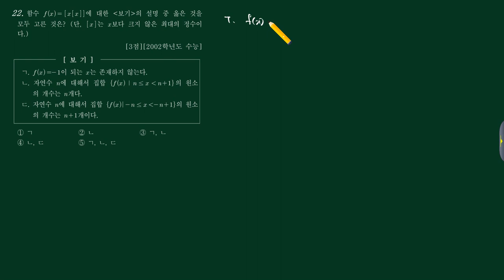수학2 (3)함수,유리무리함수 22번 [2002수능 가나16]